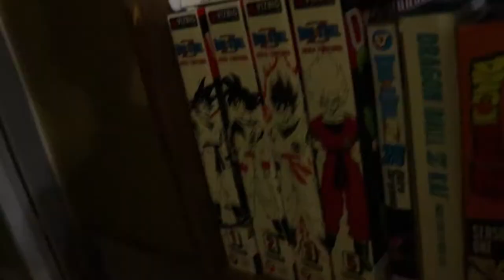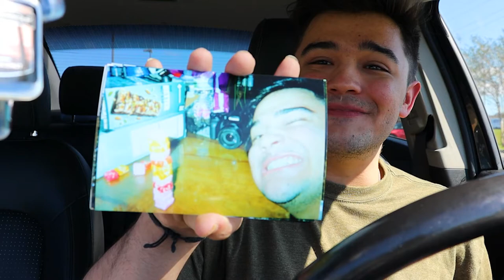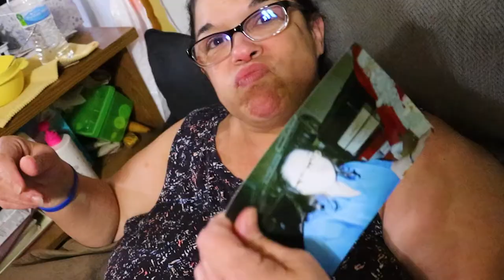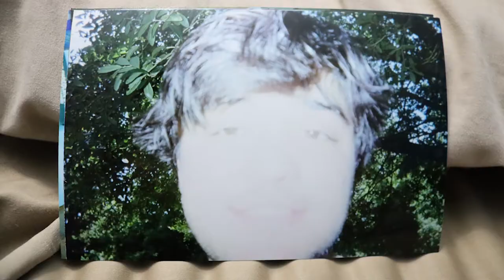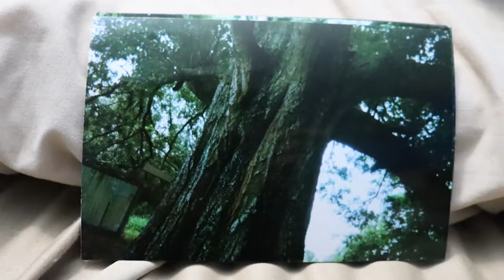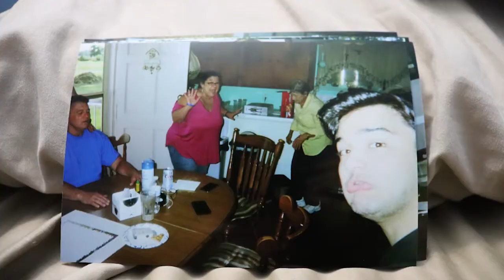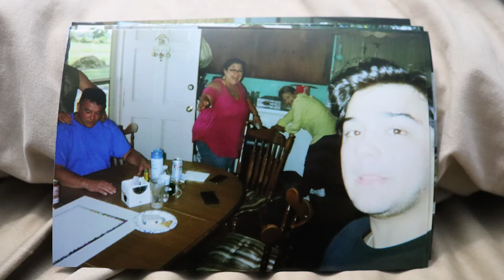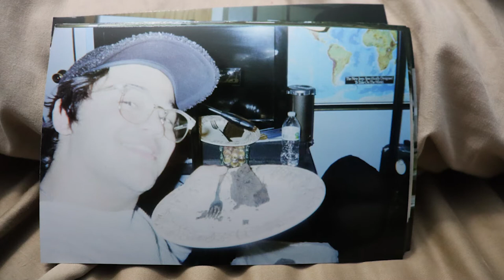Taking Pictures with My Disposable Camera - Part 4 (Review)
Let's go for 5 LIKES! LOL!